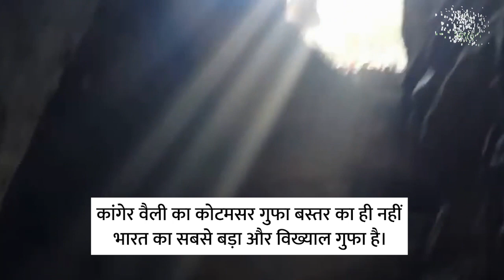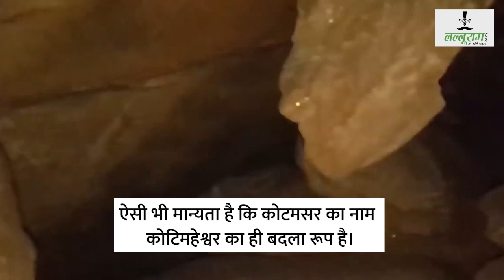बस्तर की एक ऐसी गुफा जहाँ बिना गाइड के जाना मना है ।